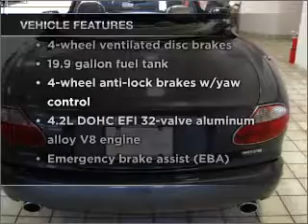2005 Jaguar XK Series - Amherst NY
Year: 2005
Make: Jaguar
Model: XK Series
Trim: XK8 Convertible 2D
Engine: 8 cylinder 4.2 liter
Transmission:
Color: Gray
Mileage: 42413
Address:
1135 Millersport Hwy